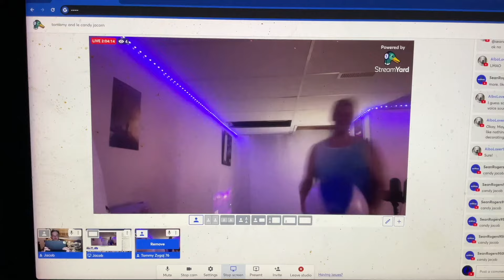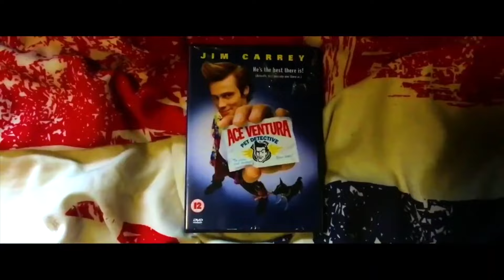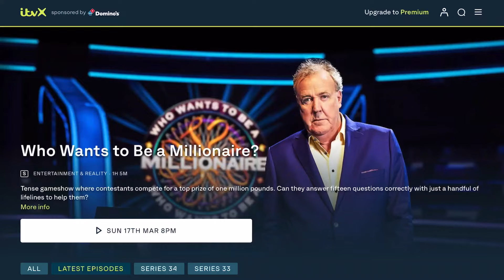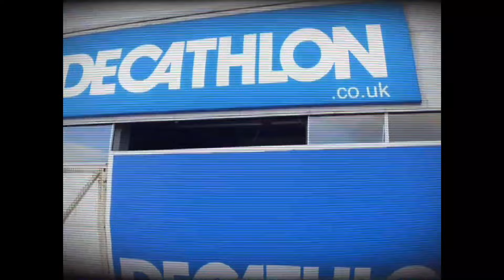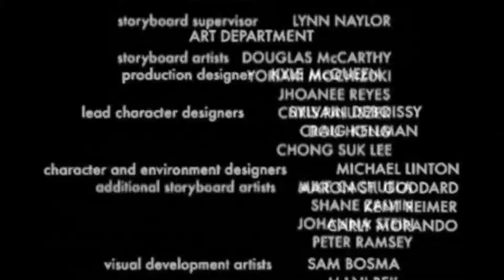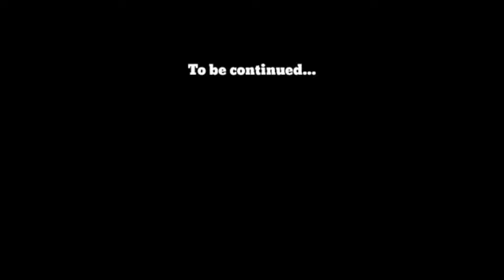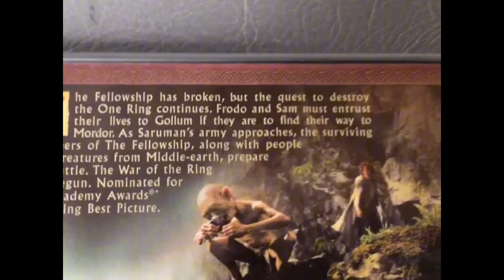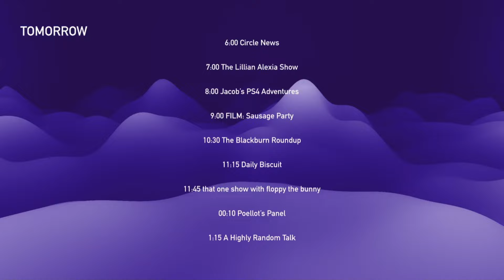Circle | Continuity & Close (6th/7th August 2024)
Ey, it’s the longest one yet! Go figure…

Special thanks, and credit to:
@TheRVengerCompany  (for the Christmas special)
Yako (couldn’t find YT handle)